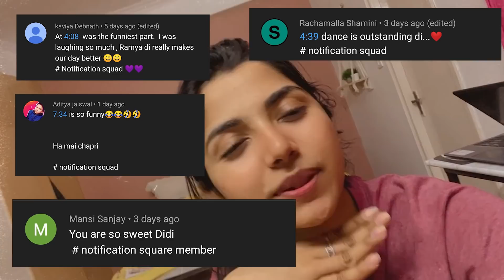NO HANDS VS ONE HAND VS TWO HANDS Eating Challenge| Ramya Vasudev 😅🙌🏻